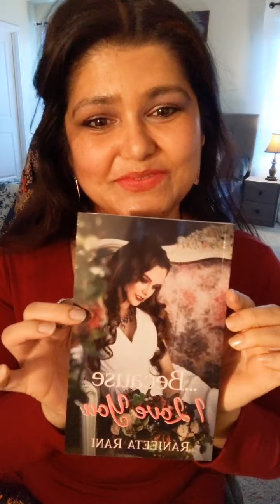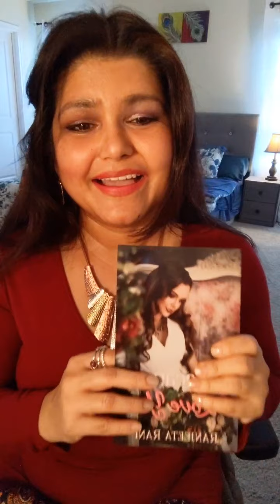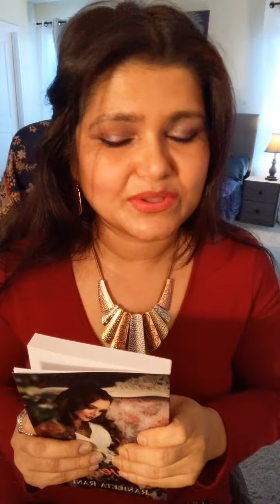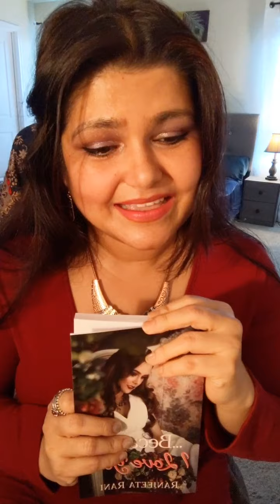...storytelling: because I love you(live in paper back) inspiring story of Kalpana Chawla, RIGalaxy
I provide free Pick - A - Card, and timeless weekly readings. I'm also a published author and a storyteller.
My Published Novels are live in eBook and paperback format @ Amazon.

You were on my Mind

"The path from dreams to success does exist. May you have the vision to find it, the courage to get on to it, and the perseverance to follow it."
                      --- Kalpana Chawla